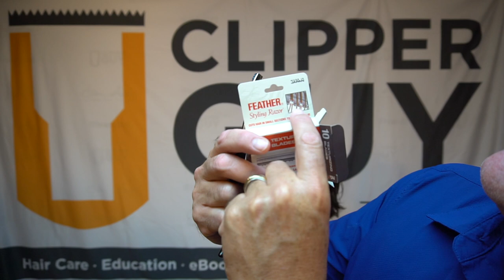Do You Know the Difference Between the Feather Styling Razor Blades?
There's more than just 1 Feather Styling Razor Blade. Likely you are familiar with the Standard Blades. However, there are 2 others! Here's a breakdown of the three different blades, when you would use them and even how to use them!